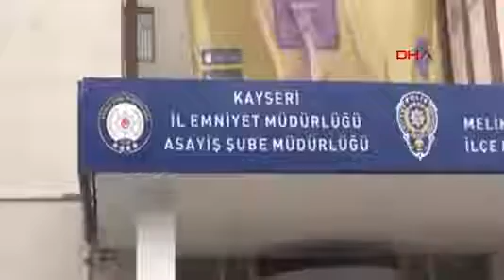KAYSERİ 6 YIL CEZASI OLAN HÜKÜMLÜ YAKALANDI EMNİYET ÇIKIŞI